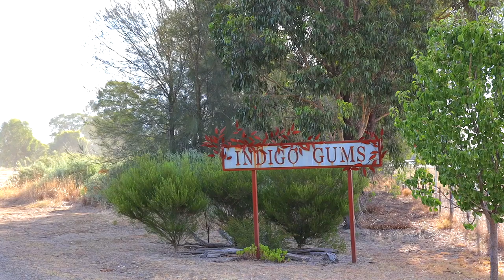'INDIGO GUMS' - Inspiring Rural Lifestyle Living on 100 Acres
Welcome to this stunning lifestyle property located at 751 Police Paddocks Road in Carlyle.

Indigo Gums is a captivating 100-acre lifestyle retreat located along the serene Murray River. Just a short 10-minute drive from Rutherglen's bustling High Street and a convenient 30-minute commute to Albury/Wodonga, this remarkable property offers a tranquil escape in a prime location and boasts a rich tapestry of natural beauty in a very private location.

One of the standout features of Indigo Gums is its vibrant ecosystem, meticulously nurtured with the planting of approximately 8,000 native trees, ( 2007 ) which includes a graceful encircling of saltbush along the property's perimeter. The property has been meticulously cultivated in harmony with permaculture principles and with these conservation efforts it has been transformed into a haven of ecological diversity.

The environmentally conscious 3-bedroom residence on the property is designed with sustainability in mind, boasting a remarkable 6.5-star energy rating. The home features a north-facing orientation,300m poured concrete walls with Corten alloy cladding, polished concrete floors, double glazing, LED lighting, and a solar hot water system. Sustainable living is at the core of this property.

Upon arrival, you'll travel along a scenic 1.3-kilometre driveway from the main sealed road to the residence. The home is equipped with a solar hot water system, a complete water recycling infrastructure that services an established fruit orchard, and a substantial 130,000-litre water tank attached to the house. A 5.1 kW solar panel system significantly reduces power bills.

Inside, the open living area welcomes you with a cosy combustion wood heater, ensuring warmth and comfort. Additional split system heating and cooling units cater to all bedrooms and the open living area. This versatile home offers a balance between comfort and sustainability.

Water supply is reliable thanks to a 42-meter deep bore that provides pristine drinking water to both livestock and the enchanting gardens on the property. Two main fenced paddocks with water troughs, also fed by the bore, offer versatility for livestock, with one paddock suitable for horses and the other for sheep and cattle.

A delightful surprise is the secondary residence, currently operating as a Farm Stay weekend rental on Airbnb, known as 'The Flying Pig at Indigo Gums.' This charming abode features its private fenced courtyard, a wood heater, and a split system, making it an inviting space for guests. As a bonus, this secondary dwelling will be offered fully furnished, complete with kitchen appliances, utensils, and a TV, included in the sale.

If you're longing for a Tree Change, Indigo Gums may be the idyllic spot you've been searching for. With all the hard work thoughtfully completed, you can simply enjoy the sweeping views, the thriving natural habitat, and the tranquility of ultimate privacy.

Indigo Gums beckons those seeking a sustainable, nature-infused retreat amid the beauty of the Murray River's embrace.

Sale by Deadline - contact agents for further information.

For further information or to arrange a private inspection please contact Brendan Woodley, Ray White Rural Victoria on 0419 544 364, or James Brown, Ray White Rural Albury Wodonga on 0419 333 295.